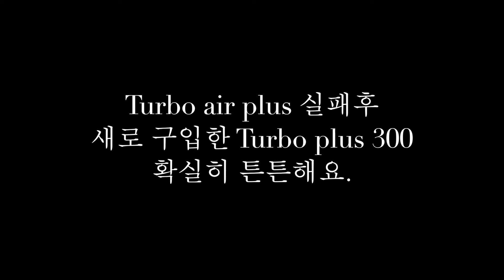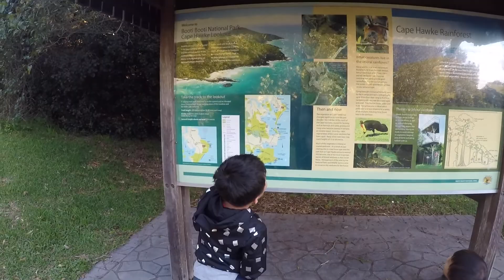(Ho.Ho.Ho family 15days Gold Coast 1.) 호.호.호가족 15일간 골드코스트 여행1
south coast에서 gold coast까지 15일간의 여행
첫날은 시드니 할아버지 댁에서 자고 장보고 바로 출발!!
특별한 계획없이 이동중 좋은 곳은 그날의 여행지~
첫 여행지는 forster!!!